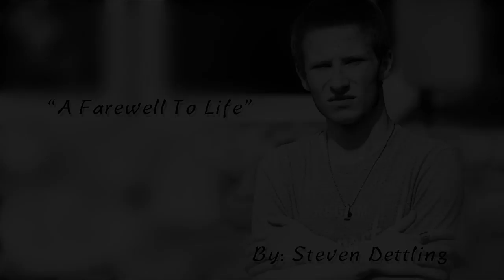Sad Film Music - A Farewell To Life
A Sad Score for an emotional moment in film. Use it in your films if you must :)